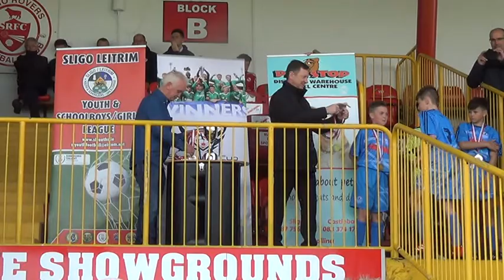Sligo Super Cup DDSL Presentation